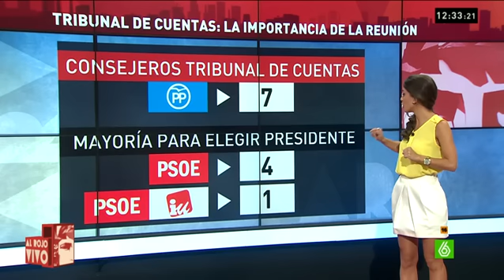Hermanos, sobrinos, esposas y viejos conocidos, los 'enchufes' en el Tribunal de Cuentas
El Tribunal de Cuentas es el organismo público encargado de controlar la financiación de los partido políticos, el gasto de Administraciones y fundaciones. Encargado, por ejemplo, de controlar que no haya donaciones irregulares. El organismo se compone de 12 consejores de varios partido: en el caso del PP siete, situación que les otorga la mayoría absoluta, y por otro lado el PSOE con tan sólo cuatro y otro pactado entre socialistas e Izquierda Unida. No obstante, el Tribunal de Cuentas está en entredicho por la cantidad de 'enchufes' que hay en el.